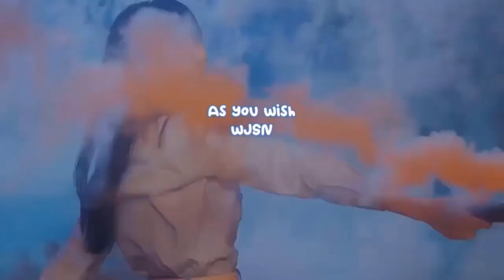TRI.BE chow down on burgers in adorable new group and concept teaser photos for 'W.A.Y'